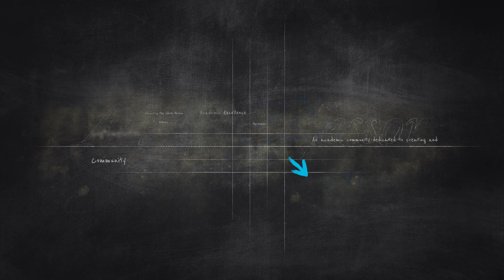How Emergency Management Could Save You in a Zombie Apocalypse | Ask a Professor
Zombies may be fictional monsters best portrayed by Hollywood and avid trick-or-treaters on Halloween.

But how would we actually fare against a horde of the undead?

Probably not well, according to Tim Frazier, professor and faculty director of the School of Continuing Studies’ Emergency and Disaster Management program. It would only be a matter of days before zombies would overwhelm human society, said Frazier, who is an expert on coastal hazards and researches methods to help communities build resilience to natural hazards and climate change.

In the spirit of Halloween, we asked Frazier how he would apply best practices from the field in a zombie apocalypse – and where he would most like to hunker down.